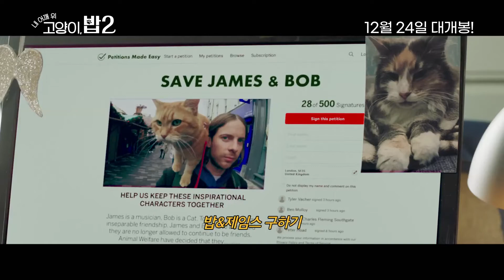내 어깨 위 고양이, 밥 2, '내 어깨 위 고양이, 밥 2', 랜선런던투어 관람 포인트 BEST 3 ,밥, 루크 트레더웨이, 크리스티나 톤테리 영, 팔두트 샤르마,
내 어깨 위 고양이, 밥 2, '내 어깨 위 고양이, 밥 2', 랜선런던투어 관람 포인트 BEST 3 ,밥, 루크 트레더웨이, 크리스티나 톤테리 영, 팔두트 샤르마,영화 보도사진, 칼렌다 및 영화내용 자세하게 보기 바로가기